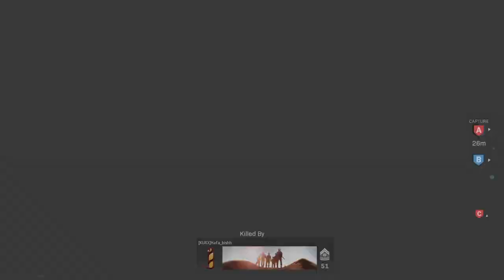Call of duty modern warfare i drop 60 with the MP7 and also get gold with it